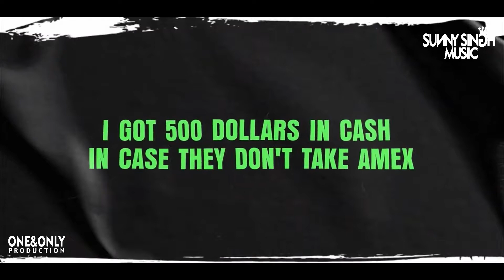Mood Swings - 2 ❤️ (Mashup) | Sunny Singh Music | One&Only Production | To Her With Love❤️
Mood Swings - 2 (Mashup) | Sunny Singh Music | One&Only Production

Credits:-
Privans Visuals